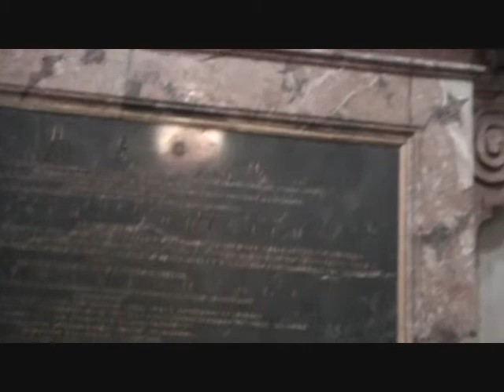Breslauer Dom (21.05.2009)